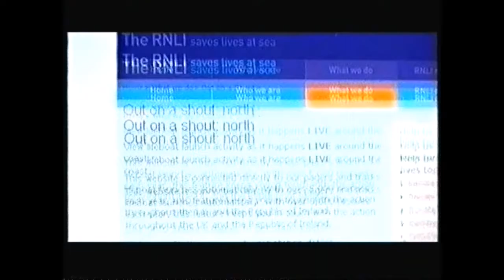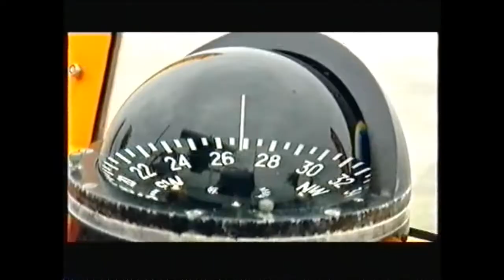Countryfile at Spurn, 2007, Part 6 Humber Lifeboat Part 2